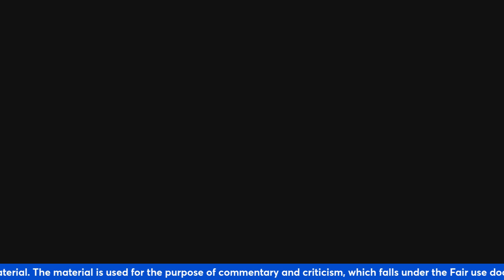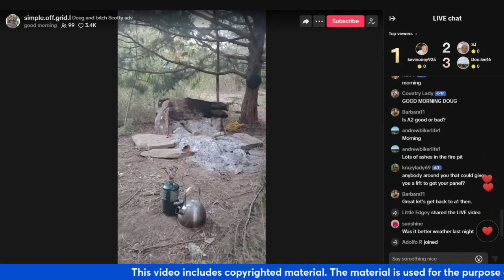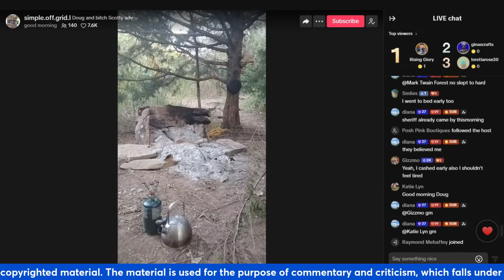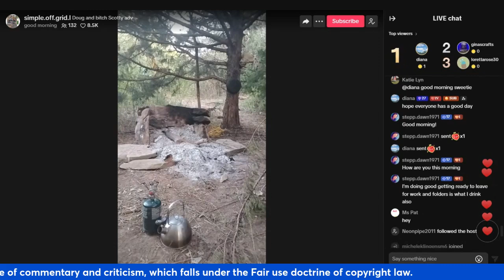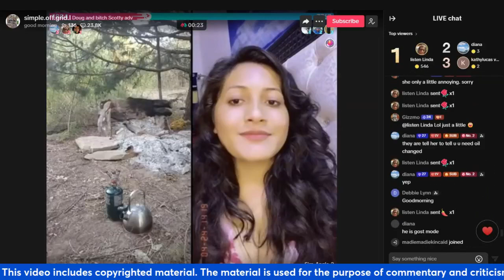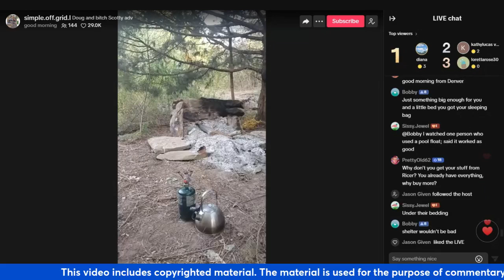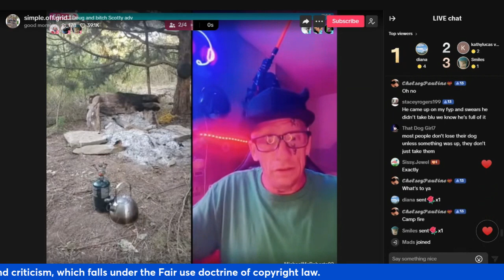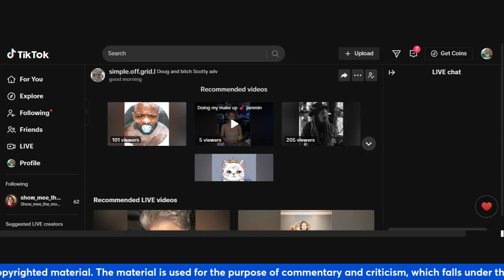Doug 08 27 24